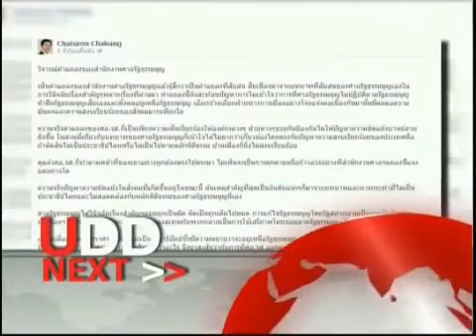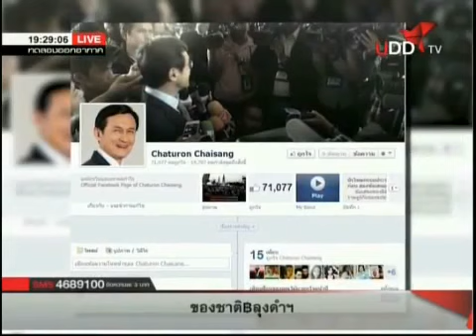ข่าวค่ำUDD News 19 4 2014